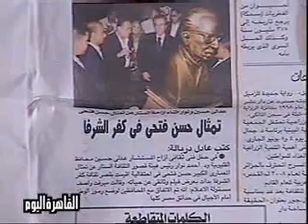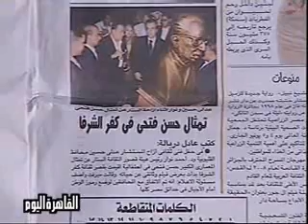تمثال لحسن فتحى